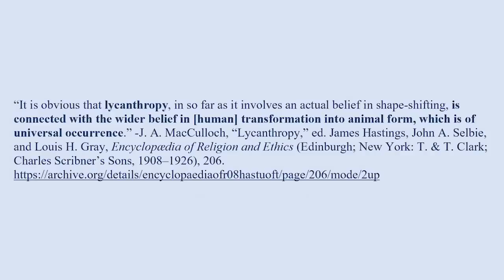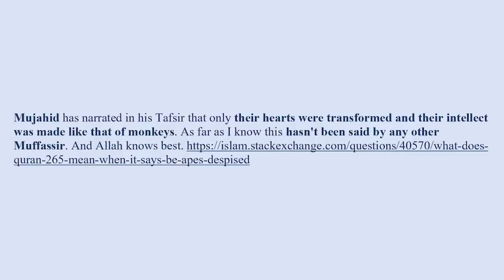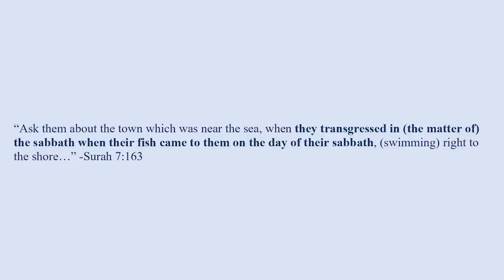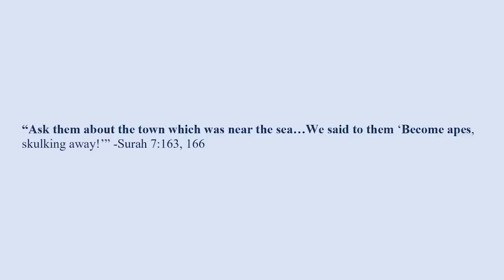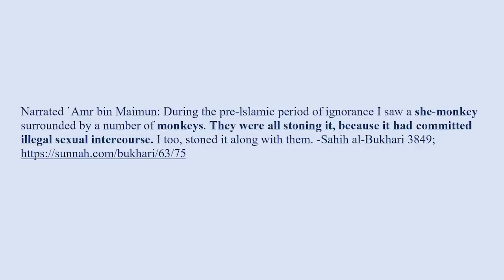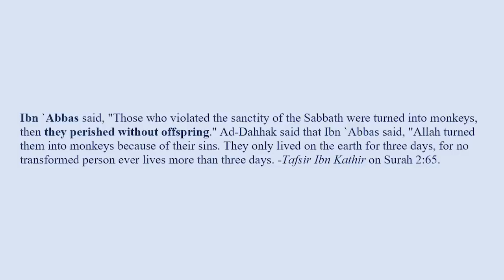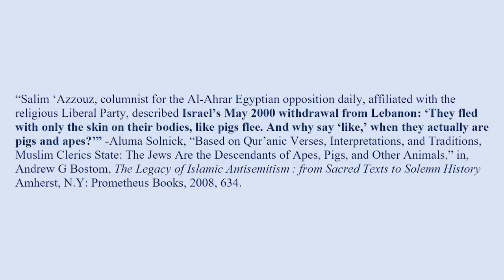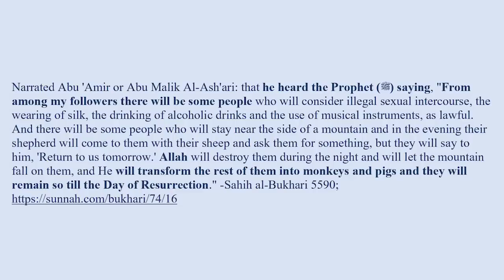How the Quran Turns Jews Into Monkeys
In the Quran, Jews are described in many terrible ways, including as apes and pigs. @IslamCritiqued explains these sentiments and their origins in an excellent way.